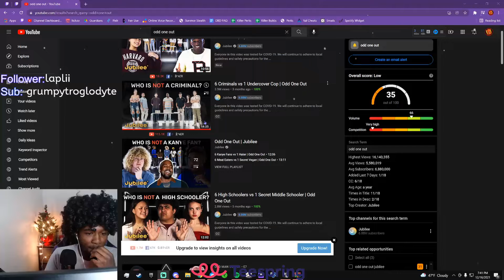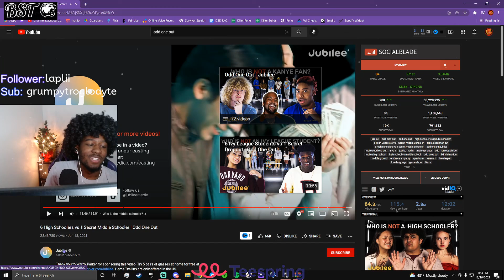Hotdog Reacts to "6 High Schoolers vs 1 Secret Middle Schooler | Odd One Out"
Leave a like for more! Hope you all enjoy!